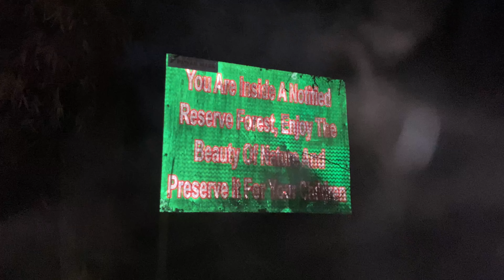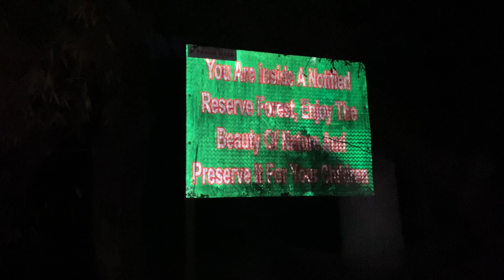SUNDAY VLOG: TOP HAUNTED PLACE IN DELHI (SANJAY VAN)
MR. POGO  is a YouTube Channel, where you will find gaming videos and vlogs, I hope this video was Useful and you liked it, if you did press the thumbs up button.